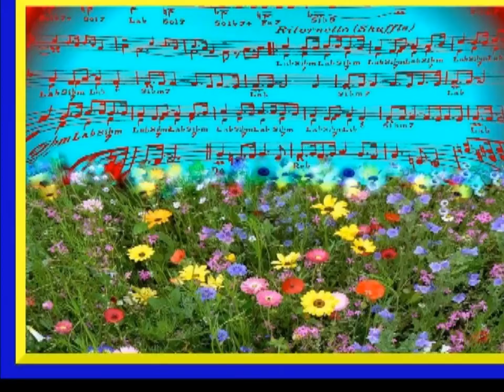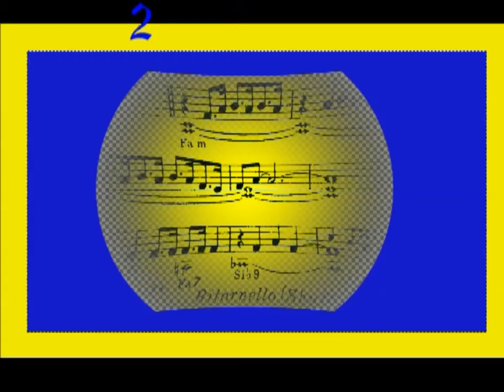LUCIANO TAJOLI - CANTA SE LA VUOI CANTAR